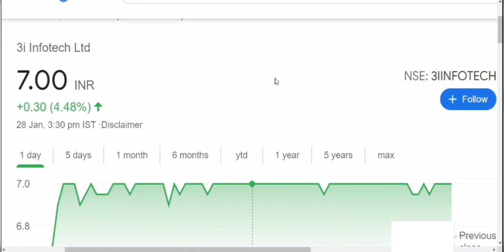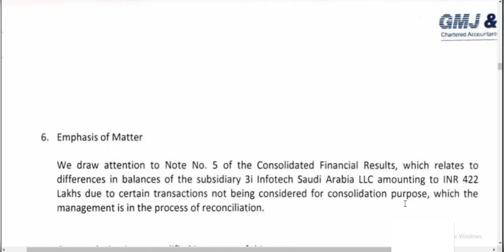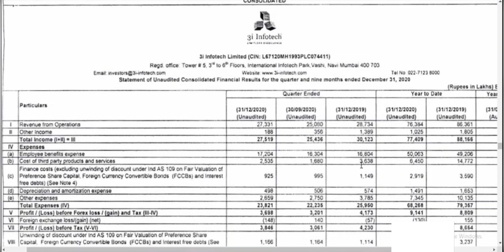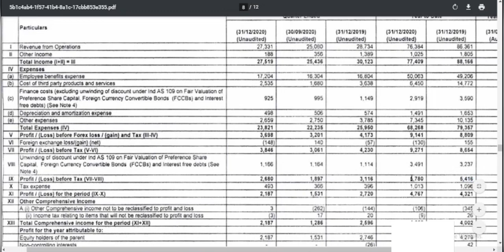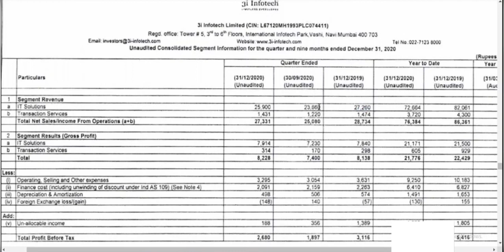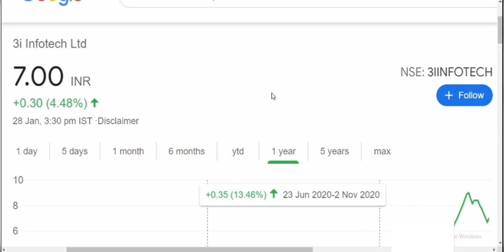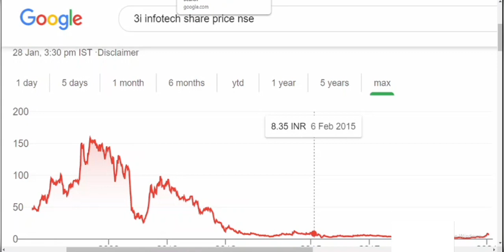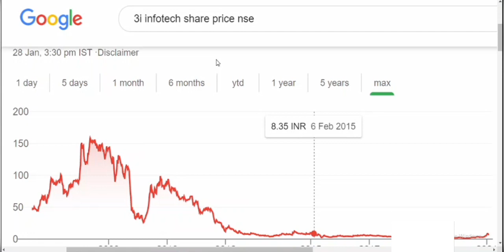3i infotech Q3 results, 3i infotech share review, Quarterly results मे Target का milega andaja!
3i infotech q3 results explained in hindi,

topics in this video
3i infotech share review,
3i infotech share news,
3i infotech q3 results,
3i infotech q3 results 2021,
3i infotech share price target,
is it good time to invest in 3i infotech share,
3i infotech share price,
3i infotech share,
multibaggerstocks,
top penny stocks india,
multibagger penny stocks india,
multibagger penny stocks for long term,
multibagger penny stocks in india,
multibagger penny stocks india 2021,